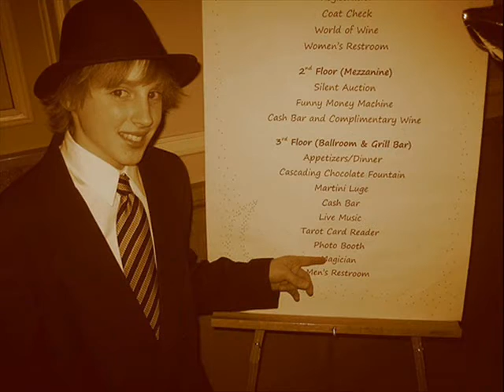Big magic gig slideshow!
just some pictures from a very big gig of mine at the university club downtown!